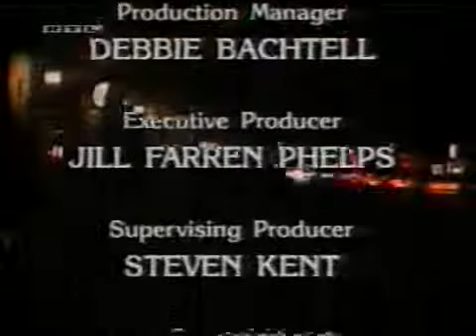Santa Barbara - Episode 1129 (deutsch)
Celeste und Zach haben ein Date